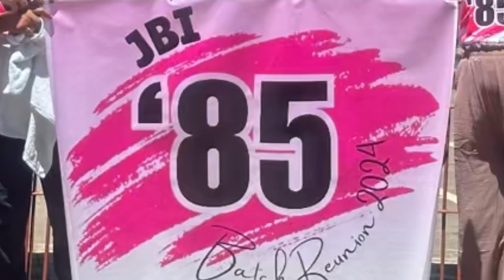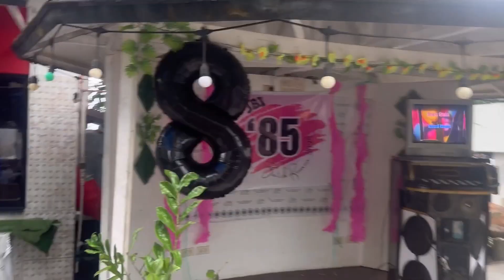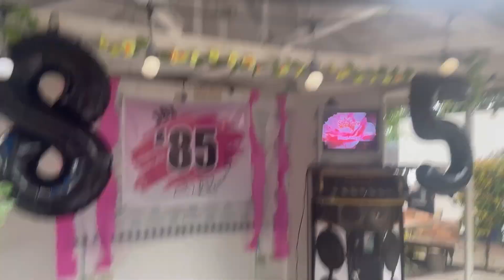39 Years After High School Graduation